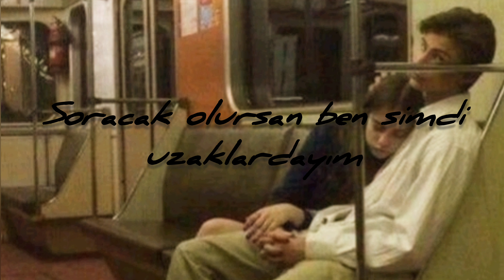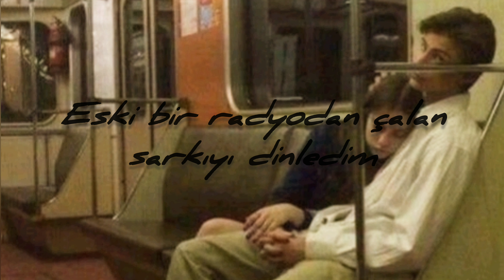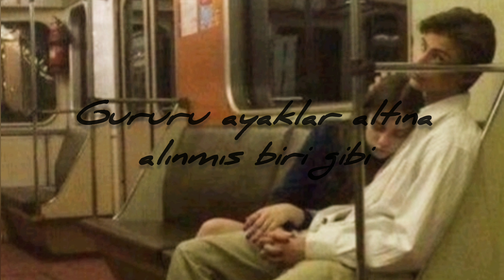Rei 6-Ah Canım Sevgilim (Lyrics)